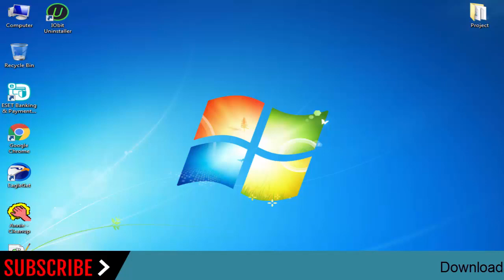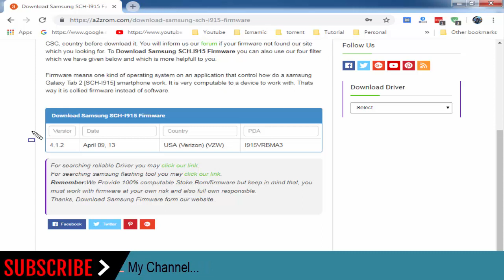How To Download Samsung Galaxy Tab 2 SCH-I915 Stock Firmware (Flash File) For Update Android Device